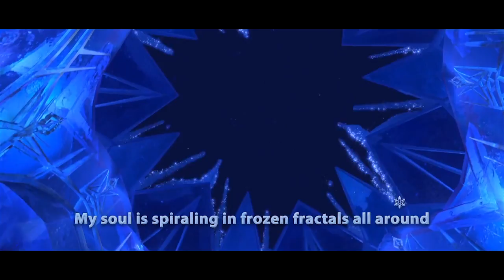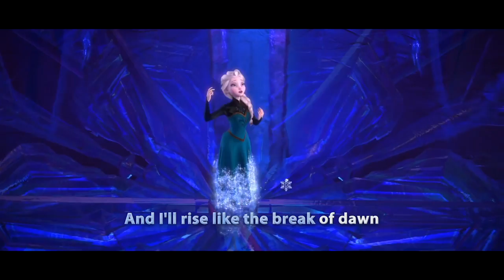Do the Math!